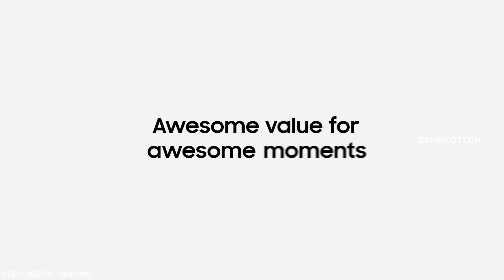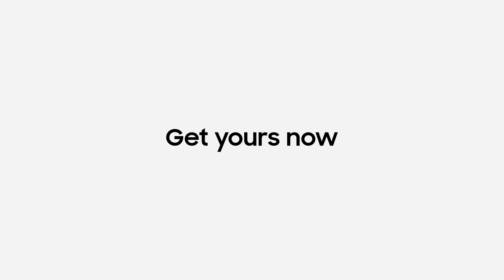Samsung A04s In Tamil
UNBOXING,REVIEWS IN TAMIL